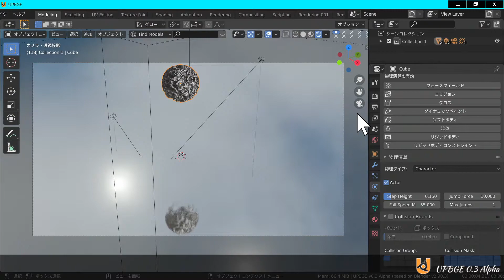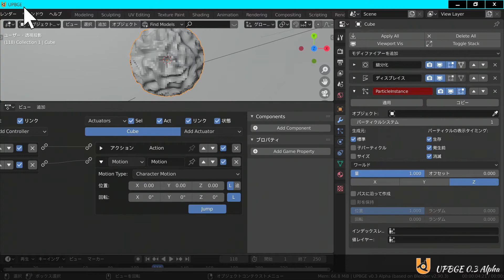ロジックエディタでディスプレイスとキャラクターのジャンプを呼び出せるよにする 【 UPBGE 0 3 Alpha 】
UPBGE 0.3 Alphaは、Blender 2.9.0 AlphaをベースにEeveeのレンダーの仕様を用いてゲームのシェーダーを実装できるゲームエンジンですが、このゲームエンジンでは、Blender内で作成されたキーフレームで指定した動作がアクションとして登録されるので、ロジックエディタで呼び出して実行することができます。

ディスプレイスメントマップのキーフレームですが、オブジェクトのダイナミクスをキャラクターにしてジャンプができるようにしても、リグの動作で作成したキャラクターのアクションと同じよう呼び出せるようです。

　キャラクターの設定にするとジャンプの回数や落下速度なども変更できるので、ゲーム内でのキャラのジャンプの強さや二段ジャンプなどのジャンプ回数の指定なども制御できます。

【　ゲームの書き出し　】

UPBGEは、BGEと同様にGEME RUNTIMEでエクスポートすると単独のゲームとして書き出しができます。この動画の新規ウインドウで表示しているのは書き出したファイルになります。書き出すと、Blenderと各種DLLと実行ファイル（WINDOWSの場合.exe形式）が出力されるので、書き出された.exeファイルをダブルクリックすると作ったゲームが実行されます。

　これは、事前にプリリファレンスでアドオンをオンにしておく必要がありますが、その設定を行った後だと単独で動作するゲームの書き出しができます。

【　ファイルの展開　】

UPBGEは、正式版尾0.25も開発版の0.3 Alphaも7zip形式で圧縮されているので、展開するには、7zipに対応したアーカイバツール（圧縮・展開のできる7zip対応のソフト）が必要になります。

　OSには、圧縮書庫を生成する機能があるので、WINDOWSだとZip形式で圧縮するだけだとOS内で行えますが、LinuxのようなGunzipなどは非対応なので、OSによって使用できる圧縮書庫が異なります。その為、圧縮・展開ができないわけではありませんが、7.zipは非対応なのでWINDOWS環境だとそうしたソフトを事前に用意しておく必要があります。

　展開後は、Blenderのベータ版やアルファ版と同じようにフォルダー内の実行ファイルから起動できるようになっています。

【　ロジックエディタ　】

　ロジックエディタはウインドウとして用意されていないので、0.3 Alphaでは、ソフトを立ち上げた後に、新規にタブを追加して、そこでロジックエディタを追加する必要があります。

【　使用している環境　】

　■　H55M-Pro
　■　DDR3 1333 2GBx2+1GBx2
　■　SATA HDD
　■　Quadro K620
　■　WINDOWS 10 x64 (1909)
　■　80Plus Gold 550W電源

【　使用したツール　】